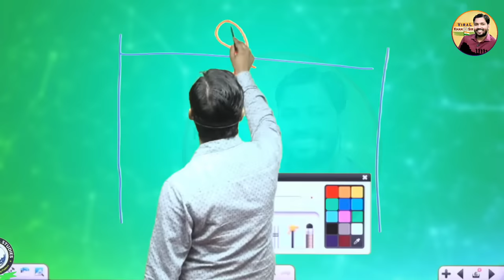पक्षी और बिजली मिस्त्री को करेंट क्यों नहीं मारता है? || बिजली का काम करते समय ये गलती कभी मत करना